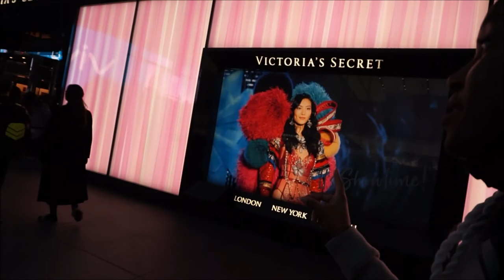VLOGS | They kept taking pictures of us! - Trip to Hangzhou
We went on a trip to Hangzhou and instead of focusing on the lake, the other tourists kept taking pictures of us instead.

Anyway, we still had fun despite the invasion of personal space.